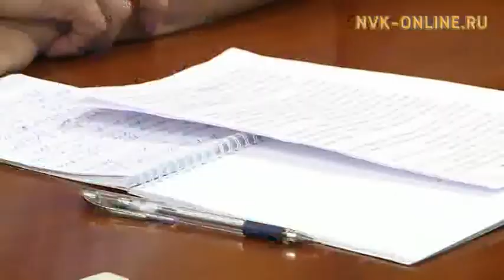В Якутии введен режим ЧС из-за лесных пожаров